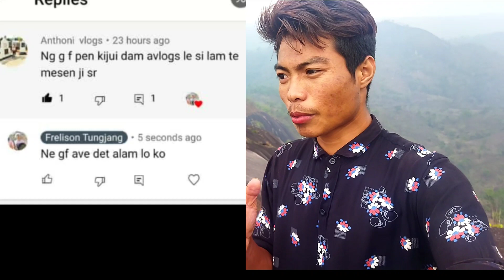THANTHE Vlog Part2 with Genu Vlogs Dipnsing Engti